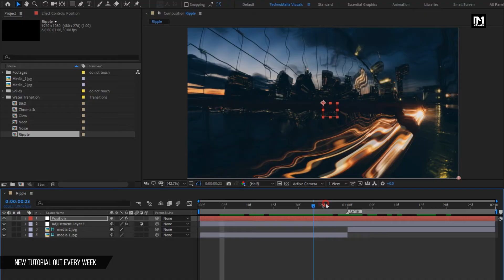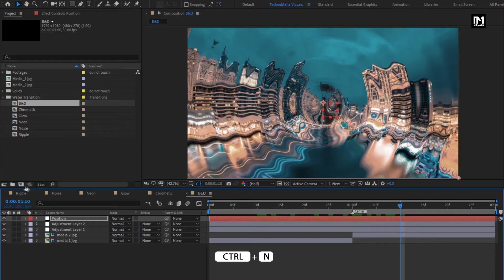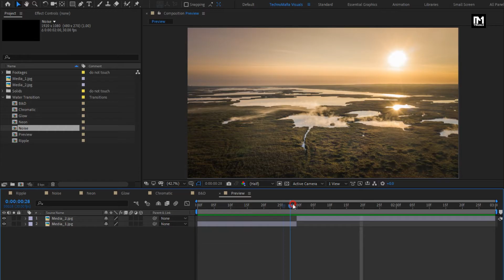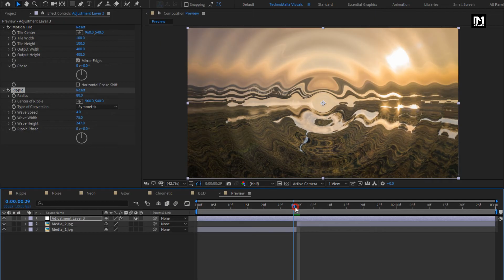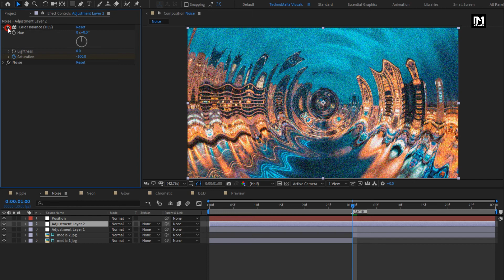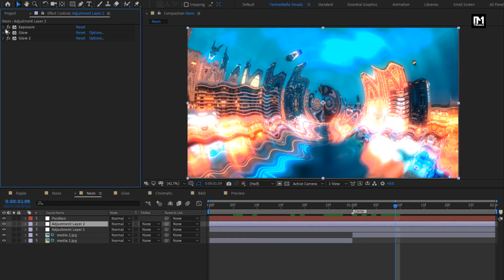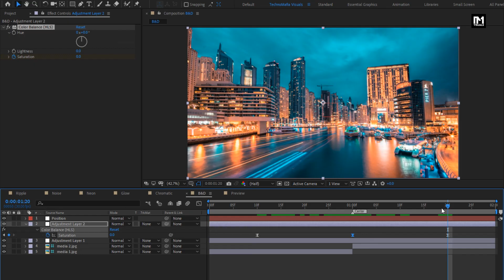Smooth Water Transition for After Effects | Free 6 Water/ Ripple Transitions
How to make smooth water transition for After Effects and use free smooth transition pack in after effects

👉 TIMESTAMPS:
00:00 Intro
01:16 Pack reveal
02:00 How to use transition
03:29 How to make transitions